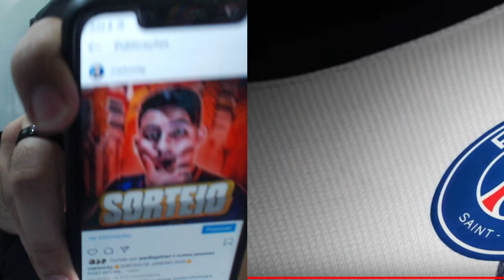NEYMAR FALA APÓS JOGAÇO CONTRA O MONACO! FALOU DA TORCIDA E DA SELEÇÃO BRASILEIRA EM 2020!